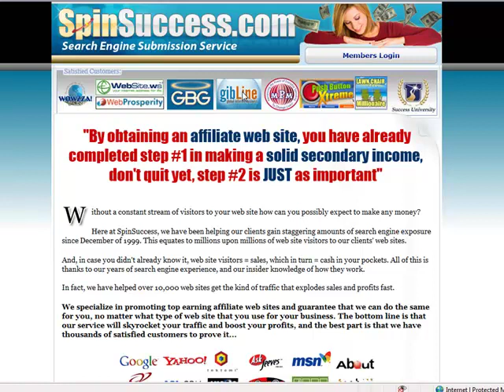Danny Sullivan Seo: #1 Way To Promote And Boost Web Traffic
SpinSuccess is the #1 method of marketing Website links and any other url that needs traffic, sales and signups.

Danny Sullivan Seo